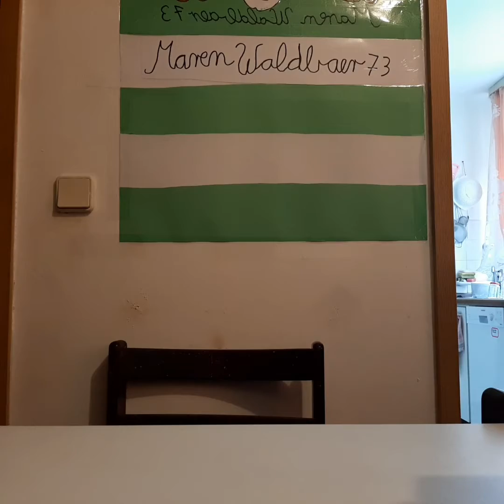Zahnpasta Tropfen selber machen teil 1 am 17.6.2022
Leider schlechte Qualität mein Handy hat immer hin  und her gemacht es ist teilweise unscharf. soory.